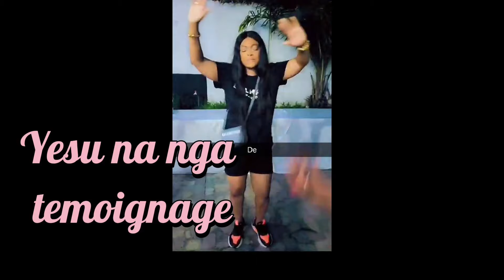🔴CELEBRATION YA TROMPHE ❤️ SILA BISALU AKUMISI NZAMBE NA YE | AZALI YE BOLAMU EBELE 💥😭